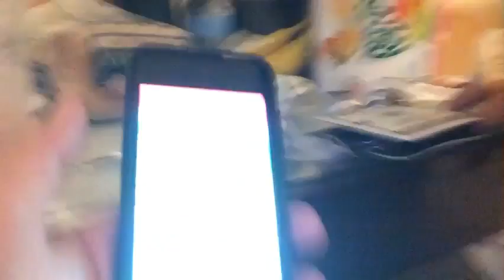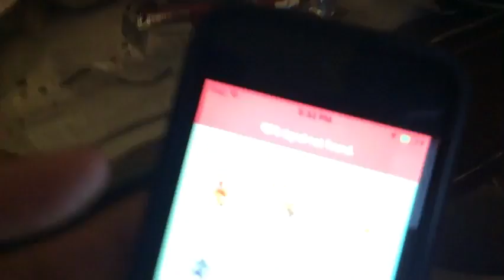Palm Springs Vlog 2#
Hey guys welcome back to the Vlog